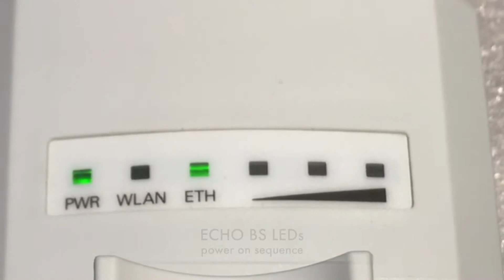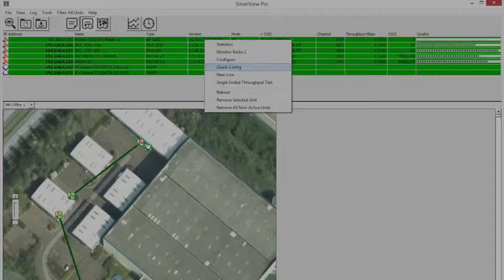ECHO BS Base Station Hardware Installation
Installation Video of the SilverNet ECHO Base Station